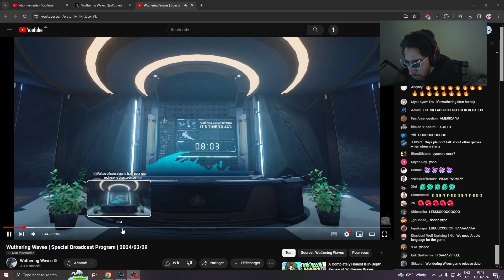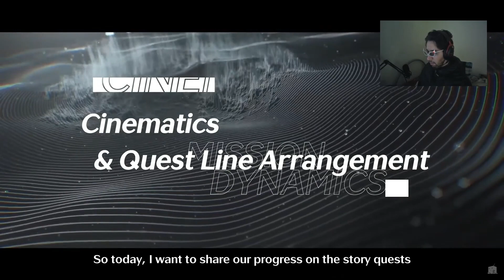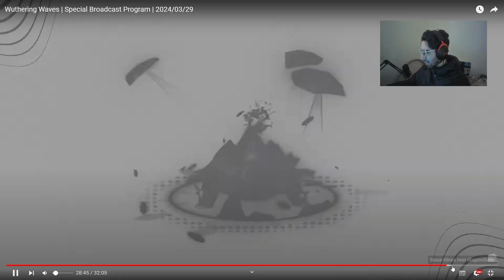Wuthering Waves Finaly Coming Next Month وذرنق ويفز و اخيرا لعبة السنة راح تخرج الشهر القادم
Wuthering Waves is a game that features open world exploration with rich and diverse narrative and a high degree of freedom of combat.

- لاتنسو ضغط زر الاعجاب و المتابعة فضلا منكم

↓ TAGS - العلامات :

ونبيس فايتنغ باث
وذرنق ويفز
Genshin Impact
جينشين امباكت
honkai star rail
هونكاي ستار رايل